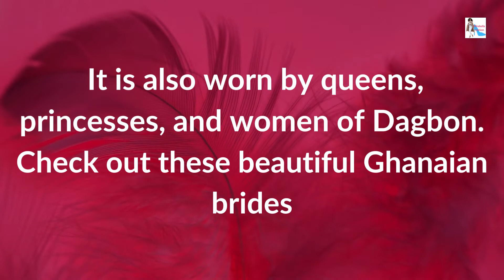Most exquisite Ghanaian bride's attire will amaze you.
During the ceremony, the rich culture of Ghanaians is displayed by the bride and groom being dressed like royalty in brightly colored kente and adorned with gold jewelry and regalia.

the kente attire Kente style is one of the most popular African dressing styles, with its popularity traced back to Ghana, where the shone people initially used it as the fabric for the royal. This is no surprise as Africans in general are a people who love color, which is properly displayed in kente fabric.

Watch for the amazing Kente style, get an inspired.fashionstyle fashionstyle ghana kenteinspiration credit.. pinterest